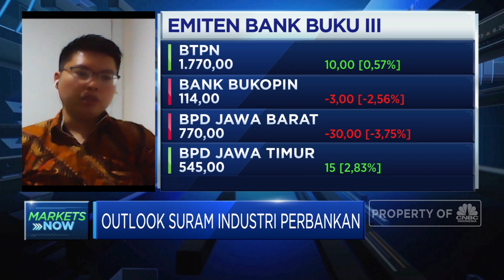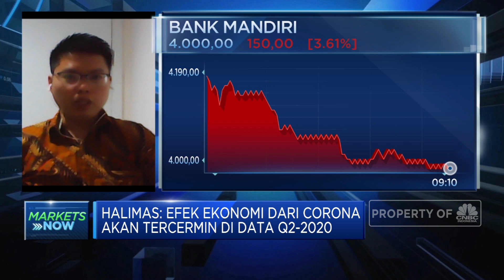Risiko NPL Meningkat Saat Pandemi, Outlook Perbankan Negatif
Lembaga pemeringkat global, S&P merevisi outlook Bank Mandiri, BNI dan BRI dari Stabil menjadi negatif akibat meningkatnya risiko perbankan akibat pandemi covid-19.

Equity Fund Manager Majoris AM, Halimas Tansil, menilai bahwa outlook S&P ini tidak lepas dari meningkatnya potensi kredit macet di perbankan RI  serta naiknya kemungkinan penundaan pembayaran pinjaman debitur. Sehingga outlook perbankan RI menjadi tidak bagus, dimana jika perbankan mampu bertahan menghadapi pandemi itu sudah sangat baik.

Seperti apa analis melihat outlook sektor perbankan saat pandemi? Selengkapnya saksikan Daniel Wiguna dengan Equity Fund Manager Majoris AM, Halimas Tansil dalam Squawk Box, CNBC Indonesia (Kamis, 30/04/2020)